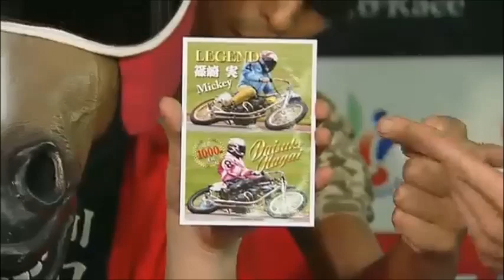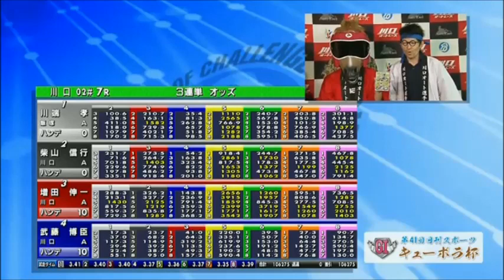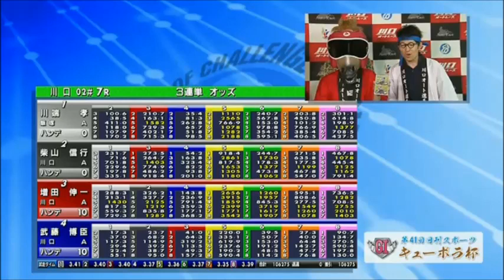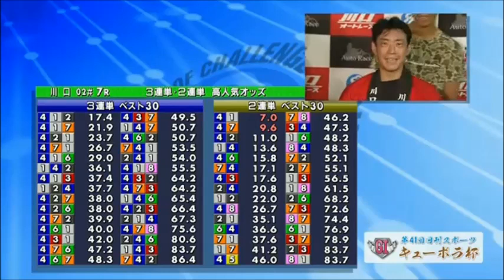川口オートレース ゲストコーナー 菜乃花＆たたら祭りの告知 第41回ＧⅠキューポラ杯 五日目 2017年7月17日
川口オートレース　ゲストコーナー　菜乃花＆たたら祭りの告知
第41回ＧⅠキューポラ杯（2017/07/13～2017/07/17）
五日目　2017年7月17日